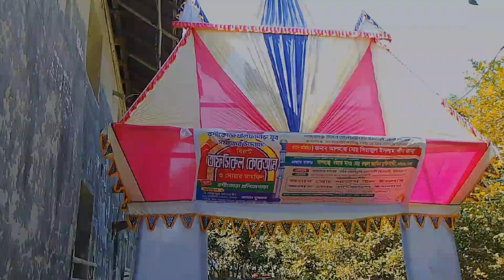বশীকোড়া খলিফা পাড়া ওরশ-মাহফিল ও মেলা|| Bashikora Khalifa Orsh-Mahfil and Fair | Vlogs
1 নভেম্বর বশীকোড়া খলিফা পাড়া ওরশ-মাহফিল ও মেলা.